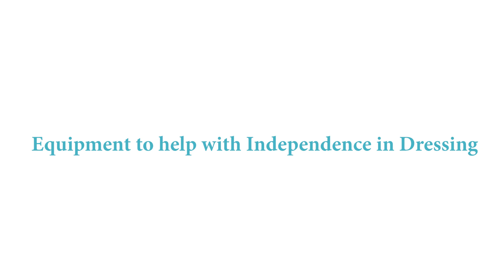Equipment to help with Independence in Dressing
This video show’s some adaptive equipment that can be purchased to help people with back, leg and other issues become independent in dressing and undressing.